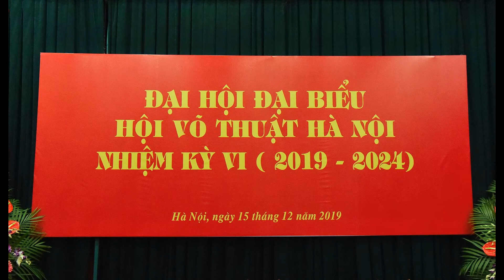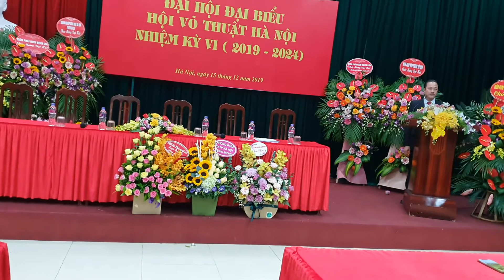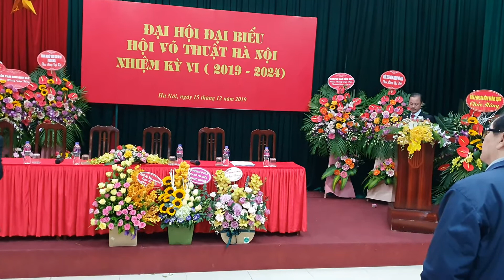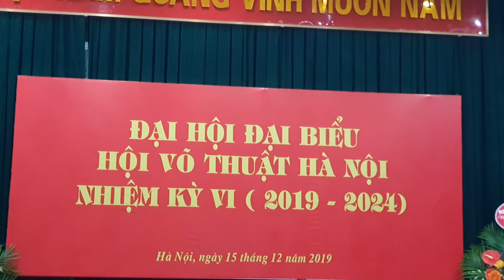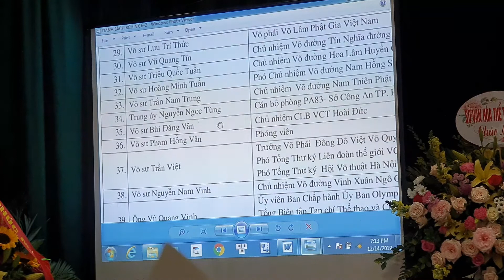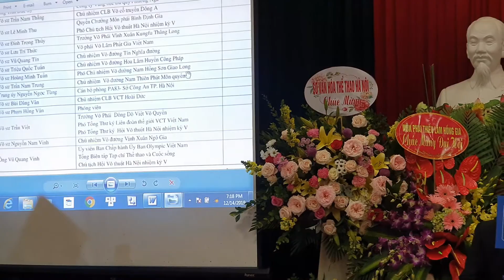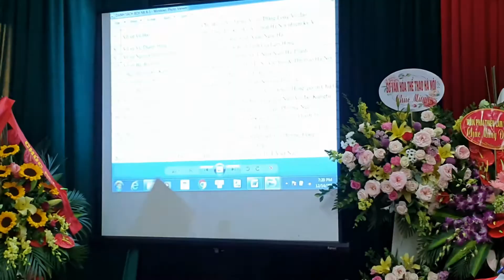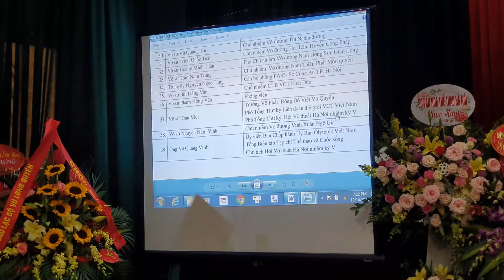ĐẠI HỘI ĐẠI BIỂU HỘI VÕ THUẬT THÀNH PHỐ HÀ NỘI, LẦN VI NHIỆM KỲ 2019 2024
Sáng ngày 15/12/2019 tại trung tâm thể thao Ba Đình, Hội Võ thuật Hà Nội đã long trọng tổ chức Đại hội Đại biểu HVTHN lần VI - 2019 ( Nhiệm kỳ 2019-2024 ). Với sự tham gia của Đại diện các Môn phái, Võ phái, Võ đường thuộc Hội Võ thuật Hà Nội. Đến tham dự Đại hội vinh dự có mặt Ông Hoàng Vĩnh Giang, phó Giáo sư Tiến sĩ, phó Chủ tịch UB Olympia Viêt Nam, Chủ tịch Hội Võ thuật Cổ truyền Việt Nam. Ông Đặng Danh Tuấn, phó Vụ trưởng vụ Thể thao quần chúng TCTDTT, Tổng thư ký liên đoàn Võ thuật Cổ truyền Việt Nam. Ông Dương Duy Kiểm phó Phòng quản lý TDTT, Sở VHTT Hà Nội. Ông Đới Đăng Hỷ phó Giám đốc Trung tâm TDTT Ba Đình. Bà Đào Thị Phương Lan phó phòng An ninh Chính trị nội bộ PA - 03 CA Thành phố Hà Nội. Bà Vũ Thị Nga Giám Đốc Công ty Vàng Bạc Đá Quý Phương Nga Lao Cai. và Đại biểu khách mời đến từ các tỉnh.và các nhà tài trợ của HVTHN. Đại hội đã thành công tốt đẹp, các thành viên cùng toàn thể HVTHN sẽ đoàn kết duy trì hoạt động và phát triển, là một tập thể các Môn phái Võ Cổ truyền của Thủ đô, luôn đi đầu trong nền Võ thuật Cổ truyền Việt Nam. Võ thuật một nét Văn Hóa truyền thống của Dân tộc. Góp phần vào phong trào rèn luyện sức khỏe và công cuộc đấu tranh bảo vệ Tổ quốc.